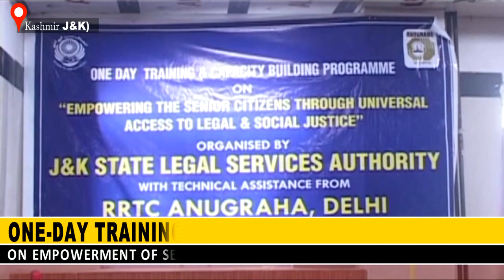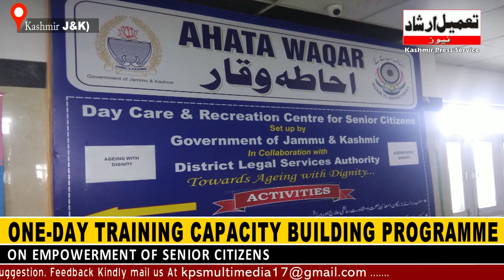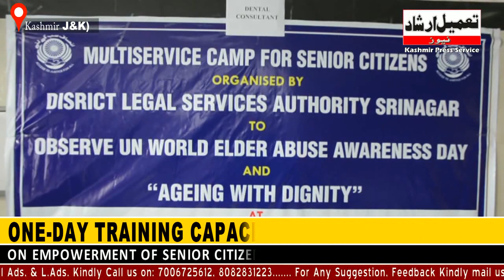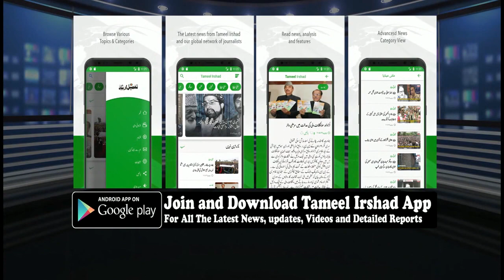One-day Training Capacity Building Programme On Empowerment Of Senior Citizens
Judiciary For More Welfare Initiatives, Better Environment For Senior Citizens

SRINAGAR, JUNE 16: Justice Sanjay Kumar Gupta, Judge Jammu and Kashmir High Court today said that Judiciary is committed to protect the rights and welfare of the senior citizens, for which serious efforts will be made to create a better atmosphere in the society for these special people. The initiative for setting up of Ahatay Waqar was one of the steps taken in this direction.
Justice Gupta was speaking on a one-day training and capacity building Programme on “empowering the Senior Citizens” through Universal access to legal and social justice. The event was organised by J&K State Legal Services Authority with the technical support from RRTC Anugraha, Delhi.
Justice Gupta said that Chief Justice of J&K High Court, Justice Gita Mittal has been personally monitoring senior citizen friendly initiatives in the State and has guided the judiciary to set up Ahata Waqar, which is to institutionalize efforts for the benefits of the elderly population.
“The week-long campaign to sensitize the population in all districts of the state regarding rights of senior citizens show the seriousness of judiciary regarding the issue. We want that every youngster in the state should be aware of the rights of senior citizens and also respect elderly people to avoid any abuse,” said Gupta.
Principal District and Sessions Judge, Srinagar, Abdul Rashid Malik presented the vote of thanks and hailed efforts of everybody who organized and participated in the week-long campaign—Ageing with Dignity.

“This sensitization program is a new beginning to acknowledge the sacrifices of the elderly population and our duties towards them. Senior citizens don’t only need financial help but emotional support like a newborn baby. They need to be empowered through legal and social support. Some of the skilled senior citizens could be encouraged to pursue their skills,” said Malik.

Dr Abha Chowdhary, Resource Person from New Delhi congratulated J&K State Legal Service Authority for organizing the campaign in all districts and sensitizing youth about the rights and the protection of elders from abuse.
“Ahatay Waqar is a pilot project of Chief Justice Gita Mittal,which was responded extremely positively as senior citizens are very happy. This pilot project should be replicated in other districts as well,” said Chowdhary.
The event was attended by Sanjay Dhar, Registrar General, J&K, High Court, Abdul Rashid Malik, Principal District and Sessions Judge, Srinagar, Mohammad Akram Choudhary, Member Secretary, J&K State Legal Services Authority, Adnan Sayeed, Secretary DLSA Srinagar, Dr. Abha Chowdhry, Chairperson, Anugraha, New Delhi, Judges from all over Kashmir Province.